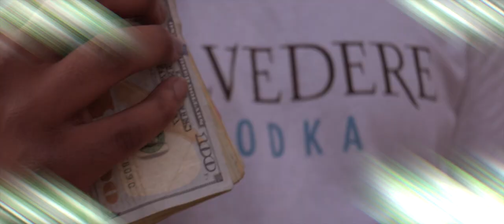L'O KAREEM - L'O KAIRON FREESTYLE (PROD BY: KAIRON BEATS)